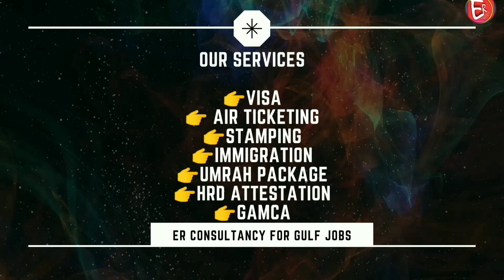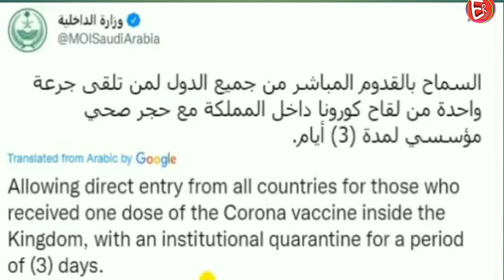Saudi Government Free Extent Iqama & Re-Entry Visa Till 31 January 2022| Flight Ban Seven Country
Is video mein mai aapko job ke bare mein bataya hun agar aapko gulf countries mein job chahiye to is video ko pura dekhe. thank you
अगर आप हमारे चैनल पर पहली बार आए हैं तो चैनल को सब्सक्राइब करें वीडियो आगे शेयर करें कमेंट में अपनी राय बताएं शुक्रिया हम आपको job के बारे में इंफॉर्मेशन देते हैं ज्यादा जानकारी के लिए कृपया वीडियो को पूरा देखा करें धन्यवाद

Calling time ;
10:00 AM 6:00 PM